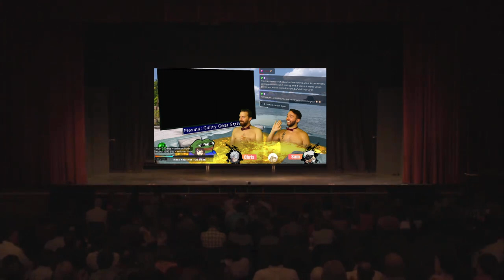Hot Tub Boys Play Guilty Gear Stive again for the 17th time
We are bad, but guilty gear is still good